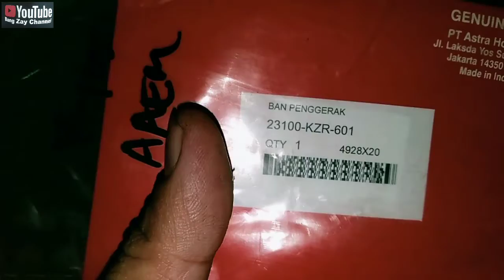Service Cvt Vario 125 Abis Ganti vibelt ganti vibelt lagi ko bisa⁉️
hay gaes dividio kali ini pasiennya motor Honda Vario 125.. singkat cerita castamer nya itu blom lama service Cvt ganti vibelt.. setelah DISERVICE lagi sama bocil ternyata vibelt nya dikasih vibelt KZL bukan KZR.. vibelt KZL itu untuk dipake motor Honda Beat F1.. simak dan tonton vidionya sampe habis..

sperpart yang diganti.
vibelt, seal puli, gemuk Cvt.

lokasi bengkel RIZZKYMOTOR
jl Ceger raya no 98 Tanggerang Selatan.
menjual berbagai macam sperpart
Honda Yamaha Suzuki Aspira
info p pemesanan